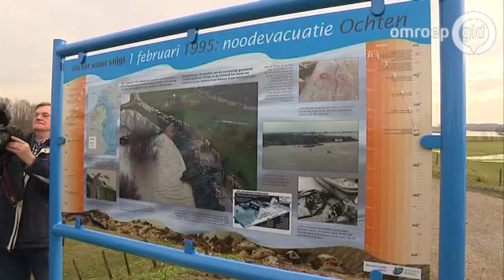Monument op plek waar de dijk dreigde door te breken...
OCHTEN - Het Betuwse dorp Ochten heeft sinds zaterdag een herinneringsteken om het hoogwater in 1995 te gedenken. Het monument staat op de plek waar 20 jaar geleden een scheur in de dijk ontstond.

Het monument is onthuld door onder anderen de 20-jarige Sanne van Lent, geboren tijdens de evacuatie. Dit jaar is het 20 jaar geleden dat door de dreiging van het hoogwater bijna 250.000 inwoners en 1 miljoen stuks vee het rivierengebied moesten verlaten. En in Ochten kon ternauwernood een dijkbreuk worden voorkomen.

Overigens is dit het tweede hoogwatermonument voor Ochten. Er staat al een monument aan de Waalbandijk: een kikker, zittend op een stapel zandzakken.